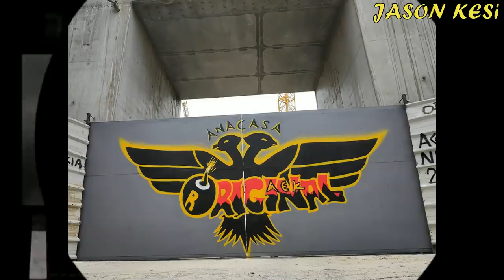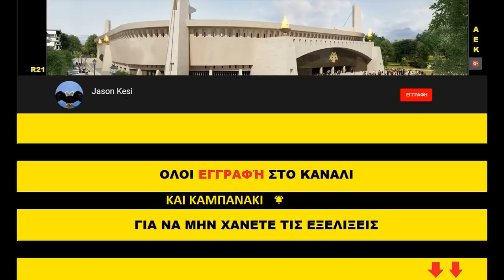Έργα για το γήπεδο της ΑΕΚ 23/04/2020 Part 2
Οπως ειπα και στο Part 1
( 00:44 ) Στο νοτιο μερος της Πατ.Κων/νου λιγο πριν την στροφη τα γεωτρυπανα εχουν παρει φωτια ανοιγοντας τις τρυπες (περιπου στα 15 μετρα) οπου μεσα τοποθετουνται οι σιδεροκολωνες ( 01:19 ) και αργοτερα σκυροδετουνται η μια διπλα στην αλλη δημιουργοντας ετσι κατι σαν τοιχος για το υπογειο κομματι του δρομου που θα κατασκευαστει!
Ταυτοχρονα δουλευουν και οι μπουλντοζες μαζευοντας το χωμα και τα μπαζα!
( 07: 48 ) Νοτια καθε μερα ερχονται ολο και περισσοτερα σιδερα ενω ειναι σε αναμονη και ο κιτρινος γερανος οπου εικαζω οτι ολα αυτα ειναι για τα την κατασκευη του υπογειου του κτηριου πολ/πλων χρησεων!
( 08:45 ) Τελος οπως βλέπουμε εχουν φτασει και καταφθανουν συνέχεια σιδεροκολωνες για τις κολωνες αντιστήριξης της υπογειοποιησης!